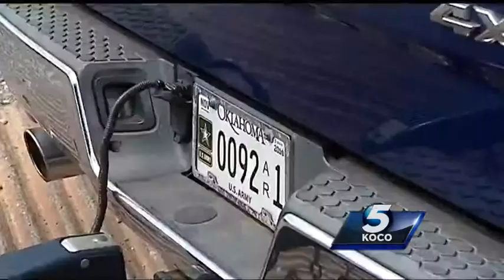Authorities stress safety at Lake Arcadia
Authorities say they understand that folks want to have fun, but they want them to be careful when they do.